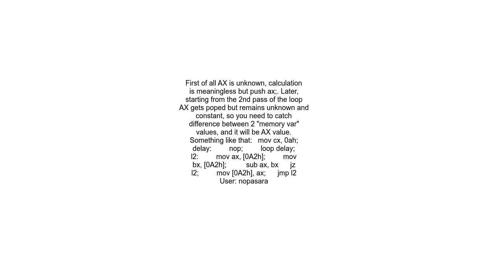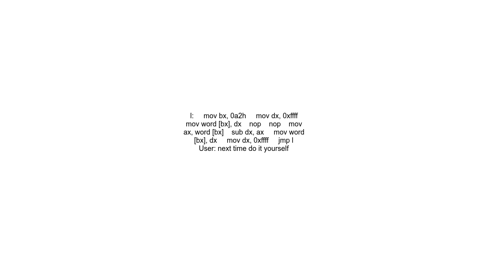Assembly safe competition